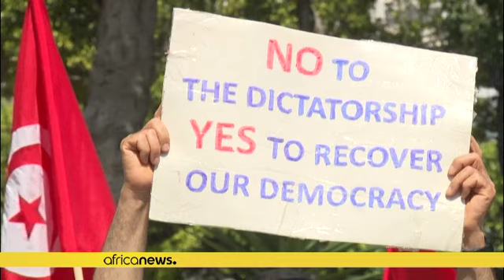Tunisie : première manifestation du Front de Salut National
Plus de 2 000 personnes ont répondu à l'appel de l'alliance politique, opposée au président Kaïs Saied.